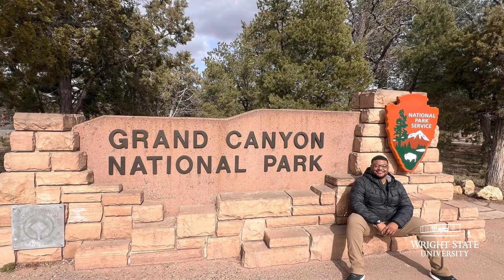Mind-blowing experiences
Wright State University students and Outdoor Resource Center trip leaders embarked on two road trips to a national park and a national geological area.

Wright State’s Outdoor Resource Center transported eight students to the Grand Canyon National Park over Spring Break. The students, including Markus Perry, a senior majoring in organizational leadership, started at the south rim of the park and hiked 28 miles down to the Colorado River and camping under the stars.

“It was mind-blowing,” said Perry. “I was thinking about how many other people have hiked this over the hundreds of years.”

Ten students in the Wright State Climbing Club traveled to Red River Gorge in Kentucky for a four-day hiking and rock-climbing trip.

“I came to Wright State and the first thing I fell in love with is climbing,” said Aakriti Aakriti, a first-year international student majoring in biological sciences. “I’m from India, and I’ve been telling every one of my friends and my relatives I’m having fun and you should be jealous, and they are.”

Perry encourages more students to participate in Outdoor Resource Center programs.

“I’ve been at this school going on three years now and this is my first time ever going and I’m kicking myself for not going on different trips that they’ve had in the past,” he said.

Students paid a small fee for both trips for travel expenses, food, equipment and housing.

“For the Grand Canyon trip, it’s $500 per person,” said Erin Compaleo, outdoor recreation program manager. “It really is an opportunity that students should take advantage of while they’re here.”

To learn more about the Outdoor Resource Center and upcoming trips and clinics visit wright.edu/student-affairs/campus-recreation/outdoor-resource-center.